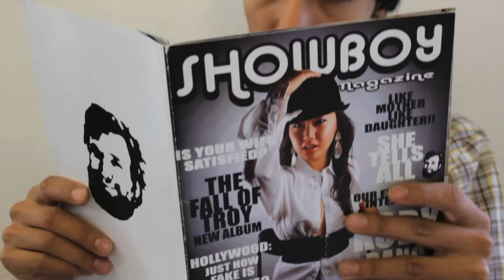RED by Johnny Soto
This video was submitted to The First Germ. The Germ seeks to inspire people to create something using film. We give people a piece of inspiration and a few limiters and we all create something with that in mind. Then we get together and share our videos and creativity. The First Germ was Red. The limiters were that red could not appear in the film and the film could be no longer than three minutes.
for details on this and other Germs.